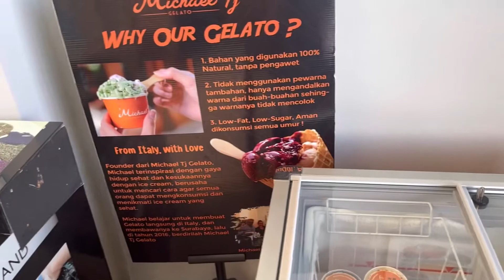car vlog to surabaya with my toyota car